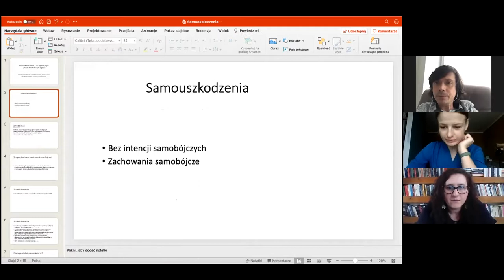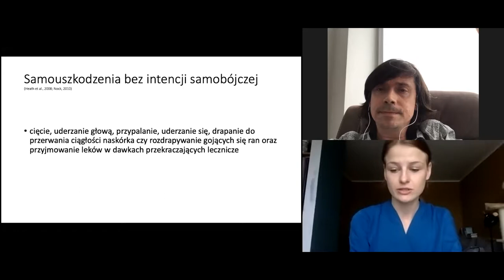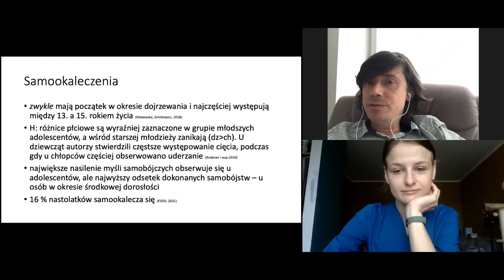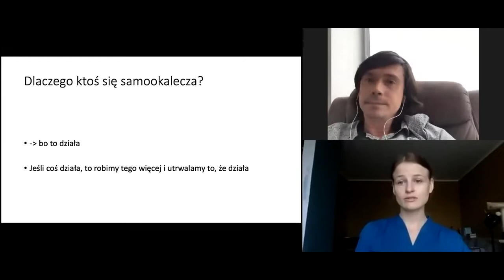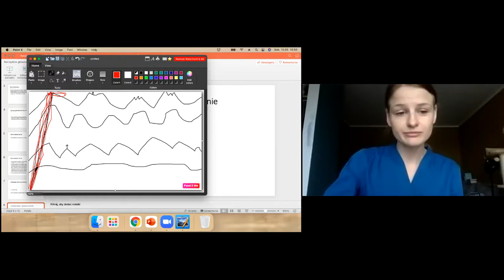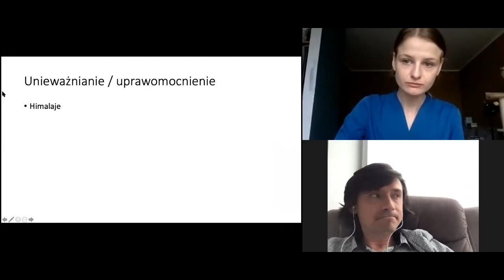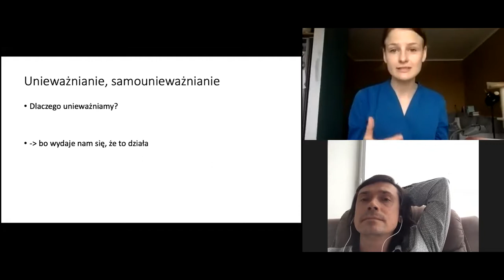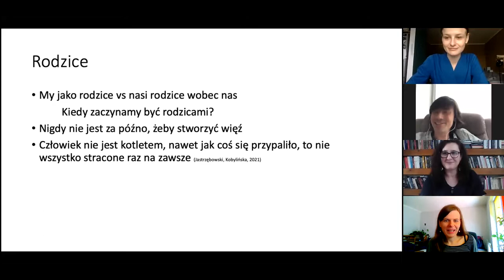Samookaleczenia - co sygnalizują i jakich działań wymagają. Paweł Jastrzębowski, Olga Kobylińska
Samookaleczenia - co sygnalizują i jakich działań wymagają.| lek Paweł Jastrzębowski i mgr Olga Kobylińska

Samookaleczenia – co sygnalizują i jakich działań wymagają.
Samookaleczenia to częsty objaw trudności z jakimi mierzą się nastolatki, ale też dorośli oraz dzieci. W moim wystąpieniu mówimy o tym na co mogą wskazywać samookaleczenia oraz jak najlepiej pomóc osobie, która w ten sposób radzi sobie ze swoimi trudnościami.

🌷 lek. Paweł Jastrzębowski
Jestem lekarzem specjalistą psychiatrii oraz psychoterapeutą CBT w trakcie certyfikacji. Szkolę się i pracuję w nurcie terapii Dialektyczno-Behawioralnej.

🌷 mgr Olga Kobylińska
Psycholog, psychoterapeutka w trakcie certyfikacji. Pracuje w nurcie poznawczo-behawioralnym, od 2019 roku prowadzi psychoterapię indywidualną, trening grupowy i konsultacje dla rodziców w ramach projektu,, Mądry Umysł” skierowanym do nastolatków samookaleczających się i ich rodzin.

Grupa dla specjalistów „Uczę się DBT”
🌷  STRONA PTDBT:
Bezpłatny program dla rodzin i bliskich osób z BPD, Family Connections
Informacje i Szkolenia dla profesjonalistów
Twoje wsparcie jest bezcenne - dziękujemy
SZKOLENIA
🌷 Osoby, które chcą wstępnie zapoznać się z podejściem zapraszamy na "Wprowadzenie do DBT" które rozpocznie się 11 października 2021 - więcej tutaj
🌷 Osoby, które chciałyby dowiedzieć się jak prowadzić trening umiejętności DBT zapraszamy na szkolenie "Jak prowadzić trening umiejętności DBT" listopad/grudzień 2021
🌷 A całościowe szkolenie DBT, 4-częściowe roczne z pracą w zespole konsultacyjnym, "DBT Comprehensive" tutaj